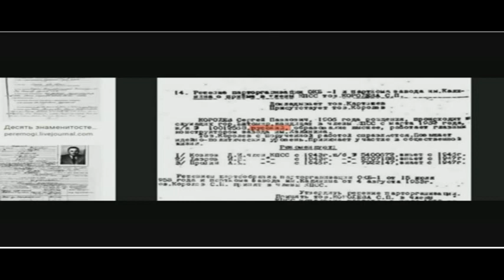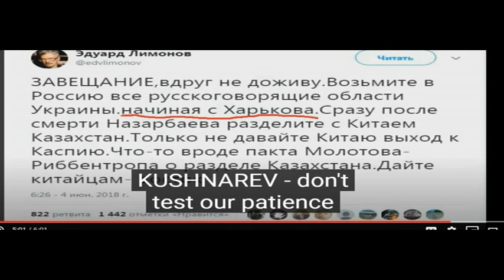The Ukrainian Front , capture from М.ОНУФРИЕНКО channel -Западенцы за Харьков умирать не хотят